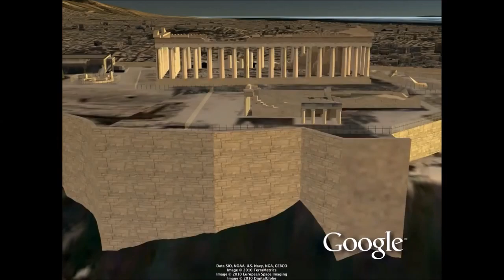Norad Tracks Santa 2009-2010 (all videos)